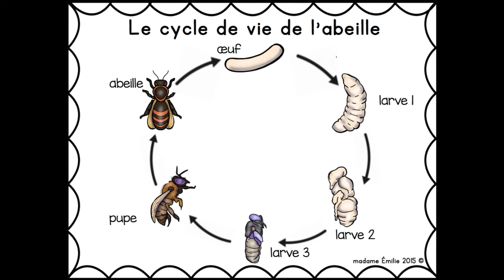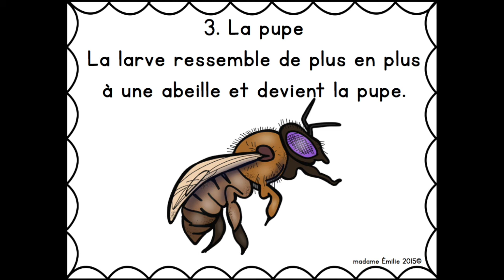The Life Cycle of a Bee (French+English)